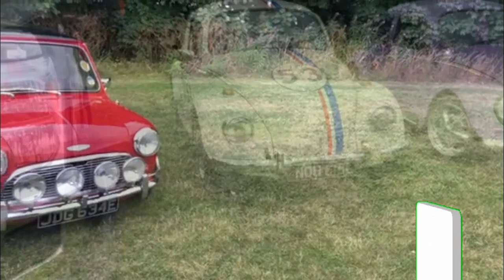Cars and Coffee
Cars and Coffee at Millie's American Diner August 3rd 2022